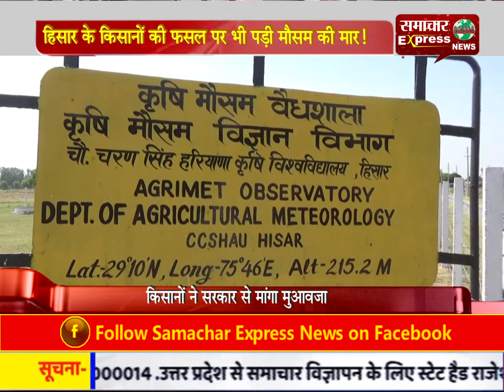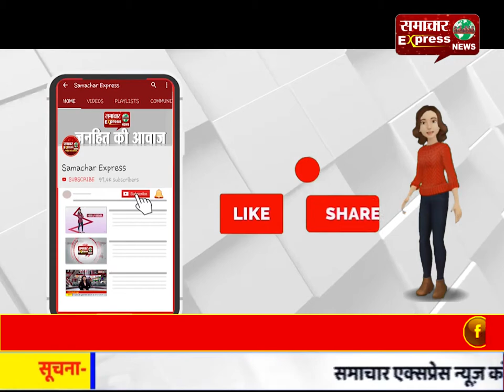हिसार के किसानों की फसल पर भी पड़ी मौसम की मार!